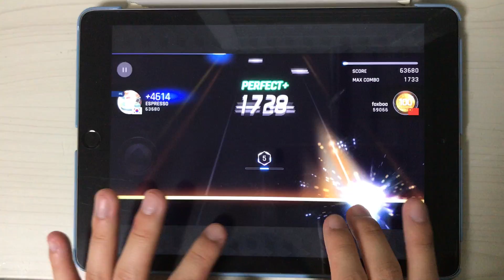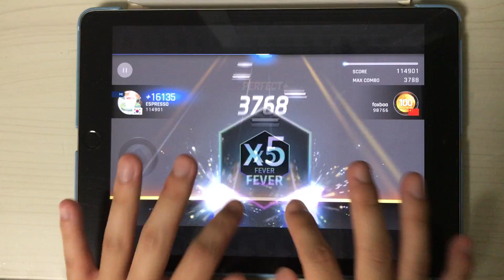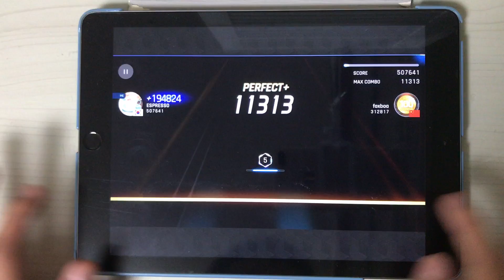[Tapsonic World Champion] Dancin' Pianet Legend Perfect Play